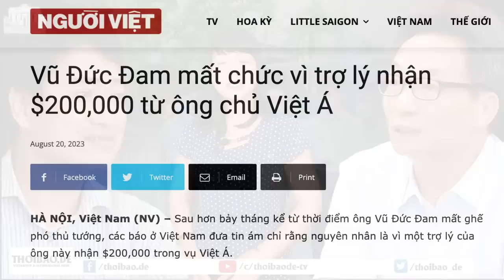Xử để mua vui cho ông Tổng – Vụ Việt Á thành chợ trời chạy án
Luật pháp và công lý nên một lần chứng tỏ sự nghiêm minh và tính răn đe với kẻ khác đi, đừng lấy lý do nhân văn nữa. Chúng ta đã “nhân văn” rất nhiều lần trong dịch rồi và hậu quả là lòng tin của dân đã bị xói mòn hết rồi, cán bộ hư hỏng gần hết rồi.